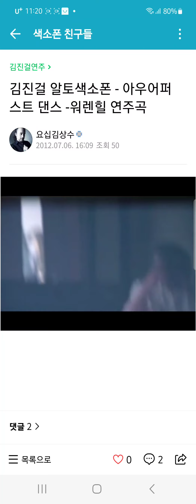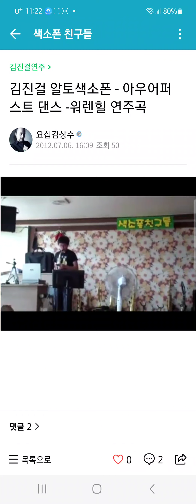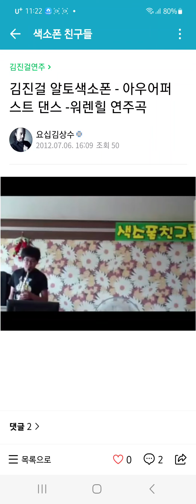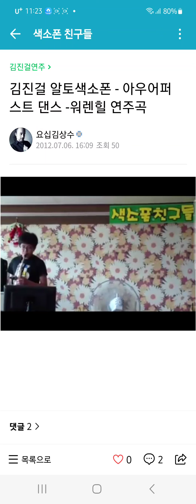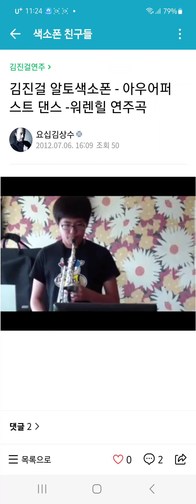Our first dance - 진걸 색소폰